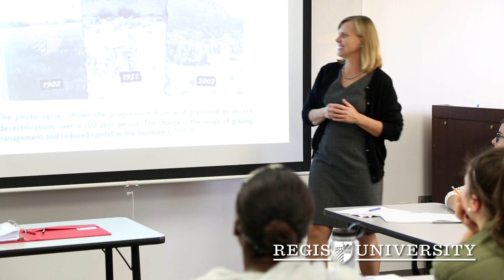Regis University | With Honors - Cath Kleier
Regis University’s Catherine Kleier, an associate professor and chair of the Biology Department, has been named the 2015 Colorado Professor of the Year by the Carnegie Foundation for the Advancement of Teaching and the Council for the Advancement and Support of Education, better known as CASE.

The award is part of the U.S. Professors of the Year Awards Program, which recognizes dedicated educators who have had a profound impact on the lives of students and contributed significantly to undergraduate education.

Award-winning educators and more. Learn all about what Regis has to offer